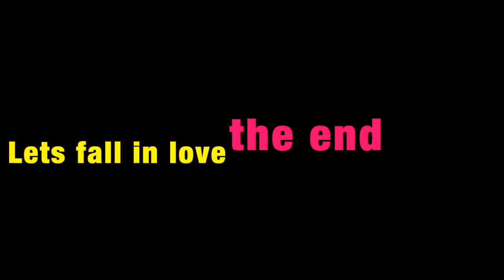Lets Fall In Love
This video is about My Movie Lets Fall In Love